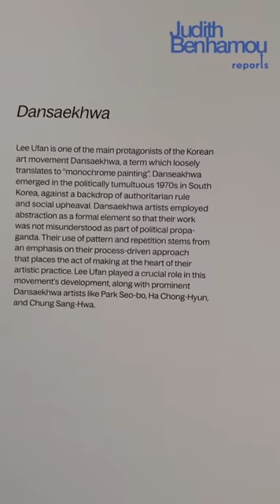Lee Ufan, Hamburger Bahnhof, Berlin, 2023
Read the report: "Lee Ufan: “Looking at Rembrandt’s self-portraits makes you feel insignificant””